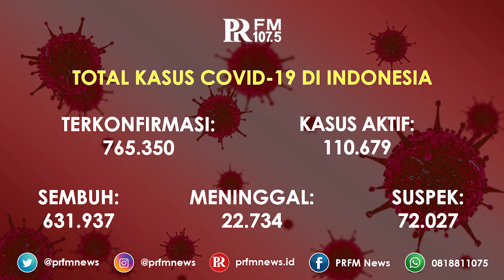Update Kasus Corona di Indonesia 3 Januari 2021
Update data kasus corona di Indonesia hari ini.